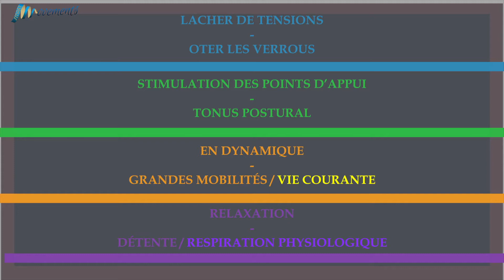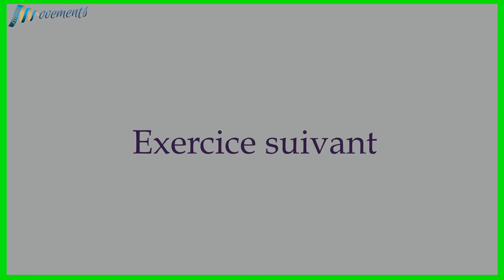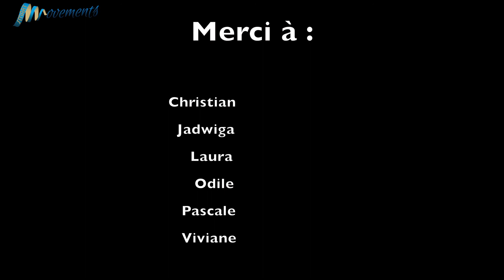Gymnastique douce à la maison : lancez-vous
Voici une séance complète de notre programme de gymnastique douce à la maison nommé "Aimez votre dos".
 Véritable éducation du mouvement, nous avons élaboré un programme "spécial mal au dos".
Si vous avez mal au dos, si vous ressentez combien les programmes de musculations sont inadaptés ou non réalisables, ce programme est fait pour vous.
7 thèmes différents vous sont proposés, et 4 exercices ou plus par thème.
Le secret de ce programme : inclure des actes de la vie courante pour vous soigner au lieu de vous faire mal!
Praticable chez-vous, à n'importe quelle heure, vous apprendrez à vous soigner sans effort, juste avec des modifications comportementales dans vos activités.
Après avoir animé pendant plus de 15 ans ces gymnastiques dans mon cabinet de kinésithérapie, j'ai souhaité en rendre l'accès facile pour un très grand nombre de personnes.